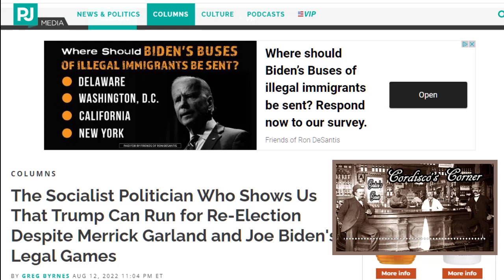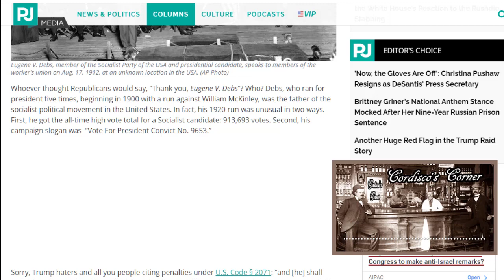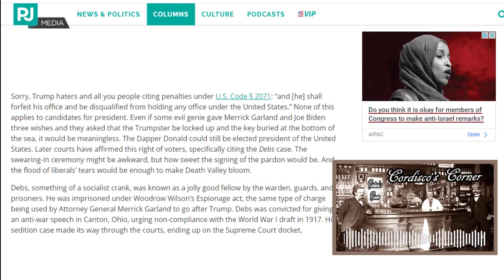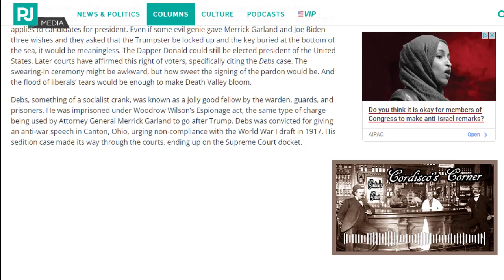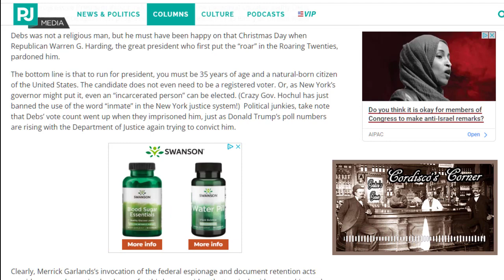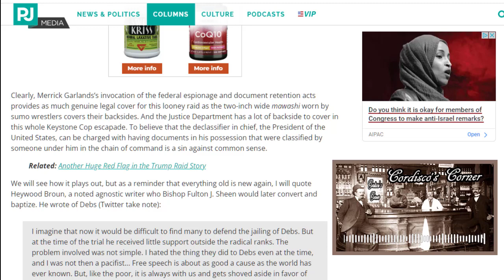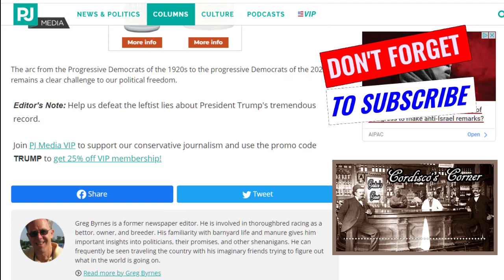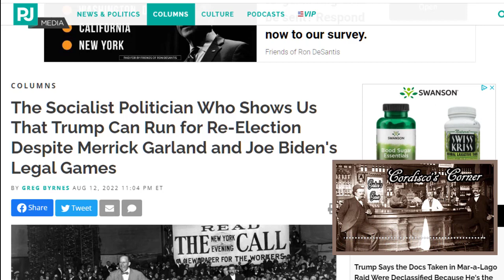A Felon For President? They Just Don't Get It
They know they can't stop Trump from running for president again. Even the cult members in the DNC know this. Are they trying to make the "MAGA" congressional candidates back down? Play stupid games, win stupid prizes.